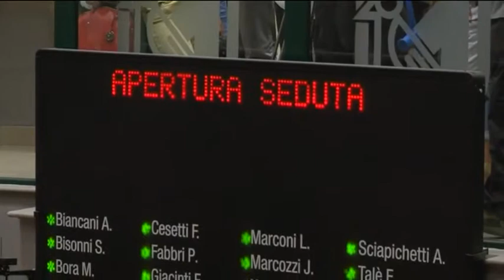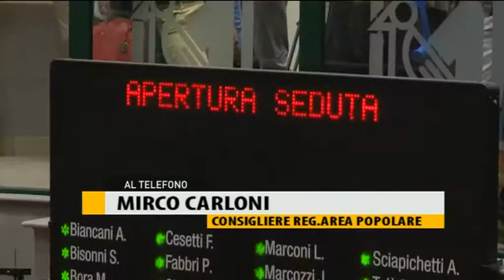Liste d'attesa, Carloni: "I marchigiani sono stanchi delle sperimentazioni"